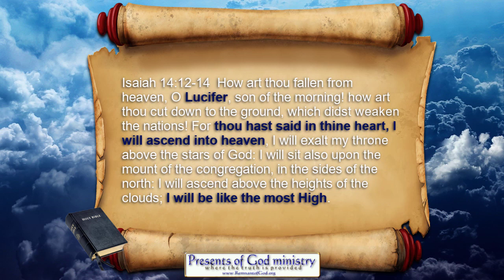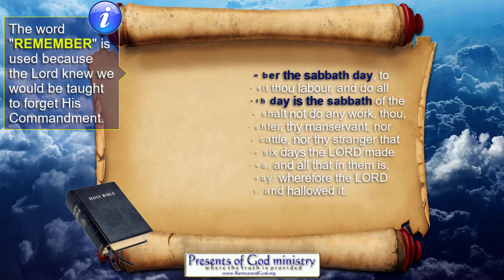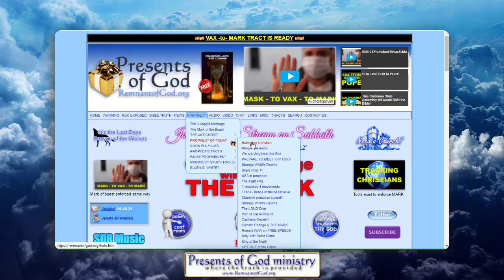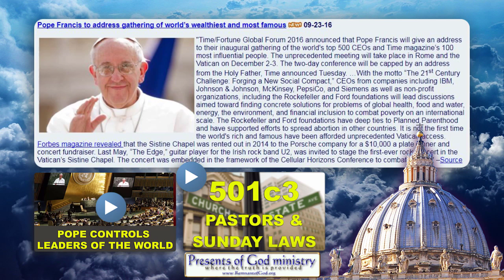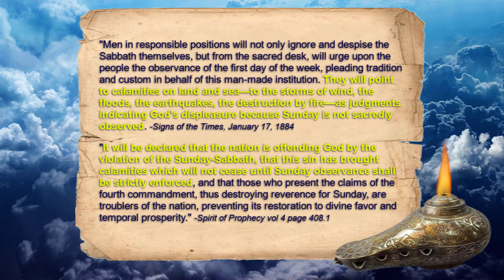CLIMATE SUNDAY LAWS DISCUSSED!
What students of prophecy have been waiting for - has begun.

WHY IS SDA CHURCH SILENT? See this

All links in this video are listed in my poGm blog entry